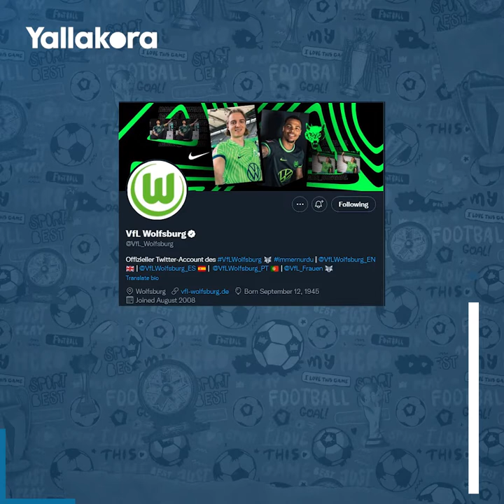يبدو أن فولفسبورج بدأ تحضيرات الموسم بشكل قوي!.. شاهد ماذا فعل عمر مرموش في التدريبات؟